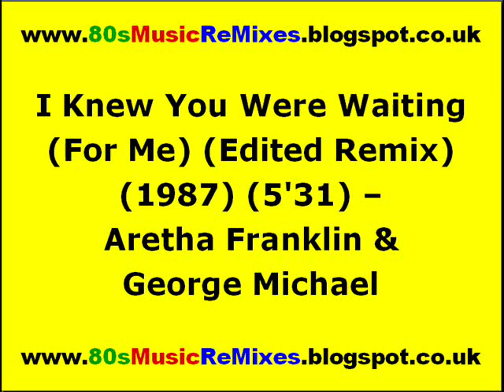I Knew You Were Waiting (For Me) (Edited Remix) - Aretha Franklin & George Michael | 80s Dance Music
I Knew You Were Waiting (For Me) (Edited Remix) (1987) (5'31) - Aretha Franklin & George Michael. Written by Simon Climie and Dennis Morgan. Produced by Narada Michael Walden for Perfection Light Productions. Additional Production and Remix by Steve Thompson and Michael Barbiero. Used by kind permission. Thank You!

Learn more about "I Knew You Were Waiting (For Me) (Edited Remix) (1987) (5'31) - Aretha Franklin & George Michael"